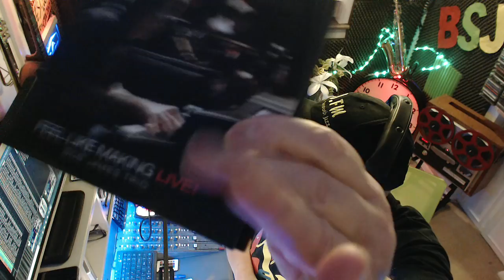Best Smooth Jazz : Host Rod Lucas 15th Jan 2022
Host Rod Lucas with more Best Smooth Jazz from London England. Rod plays all instrumental Smooth Jazzy vibes - all 'commercial free'. Angie's checking out another red wine.

Next 'Live' BSJ Show: 29th Jan 202. (Screen 1) 11AM ET, 4PM UK.

If this show is blocked by YouTube you can see it (Screen 2) Ad Free.

Get the BSJ Podcasts everywhere.